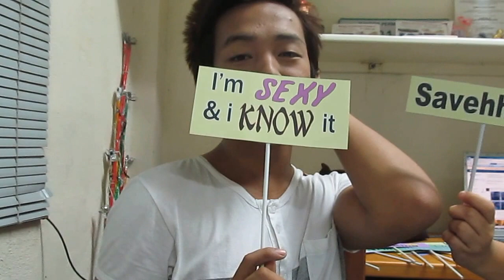gay caught by boss doing gwiyomi